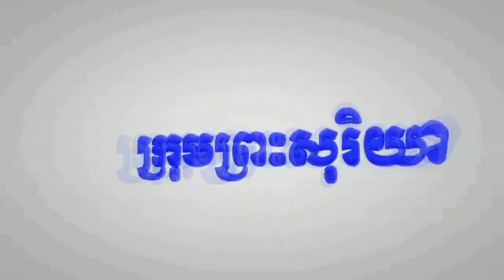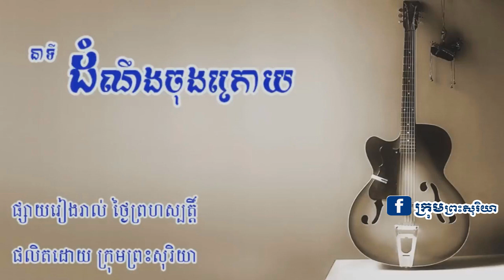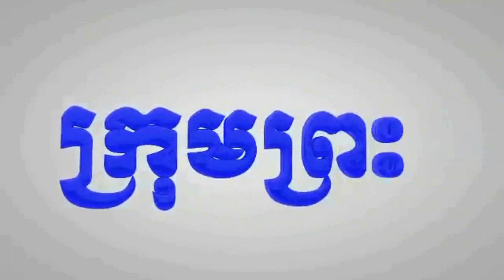នាទីដំណឹងចុងក្រោយ រឿងរ៉ាវរូបថត៩សន្លឹកមុនថ្ងៃ១៧មេសា១៩៧៥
ក្នុងព្រឹត្តិការណ៍ថ្ងៃទី១៧ មេសា ឆ្នាំ១៩៧៥ ជាមហាសោកនាដ្យកម្មដ៏សាហាវយ៉ុងខ្នងពុំមានជួបក្នុងប្រវត្តិសាស្រ្តនៃសកលលោក សម្រាប់ការសម្លាប់និងការធ្វើទុកបុកម្នេញរវាងជាតិសាសន៍ឯងនិងជាតិសាសន៍ឯង។ មហាសោកនាដ្សកម្មនេះ ប្រជាជនគ្រប់រូបដែលបានឆ្លងកាត់ហាក់ដូចជានៅថ្មីៗដដែរ និងនៅតែចងចាំគ្មានថ្ងៃភ្លេចឡើយ។
ដើម្បីឧទ្ទិសដល់ដួងវិញ្ញាណក្ខន្ធរបស់ប្រជាជនខ្មែរជាង២លាននាក់ដែលបានស្លាប់យ៉ាងវេទនាក្នុងវាលមរណៈនេះ ក្រុមព្រះសុរិយាយើងខ្ញុំ សូមរំលឹកនូវព្រឹត្តិការណ៍នេះ តាមការសិក្សាស្រាវជ្រាវនិងសំនល់ឯកសាររូបថតមួយចំនួនដែលជាភស្តុតាងនិងរឿងរ៉ាវសំខាន់ៗនៃព្រឹត្តិការណ៍ប្រវត្តិសាស្រ្តមួយនេះ។